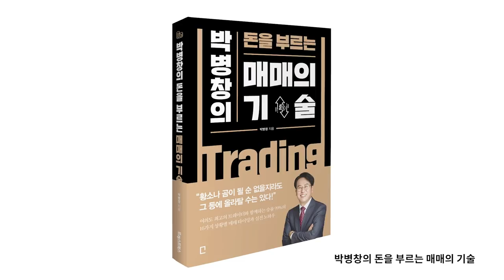[책터뷰] 돈을 부르는 매매의 기술 f. 박병창 부장 FULL INTERVIEW